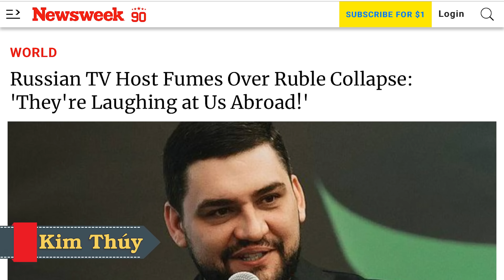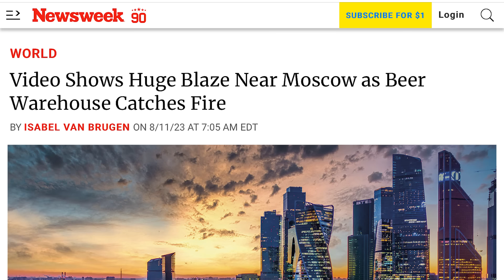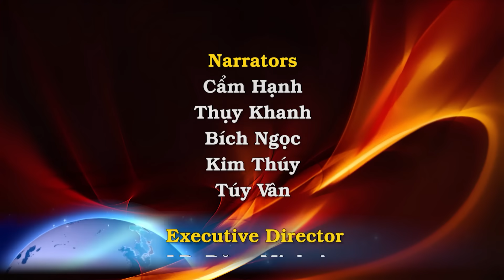Tấn công Cẩm Linh, trúng kho bia, cháy lớn. Nga đóng cửa các phi trường. Hiệp ước với Wagner tan vỡ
00:00:00 Đài Hiệu
00:00:20 Giới thiệu chương trình
00:00:38 Ngoại trưởng Ukraine trấn an Đức rằng bất kỳ hỏa tiễn hành trình Taurus nào cung cấp cho Kyiv sẽ chỉ được sử dụng trong biên giới Ukraine
00:02:18 Các máy bay không người lái của Ukraine ngày càng lợi hại, vượt qua các hệ thống phòng không của Nga, Điện Cẩm Linh dự định đóng cửa các phi trường
00:03:48 Người dẫn chương trình truyền hình Nga nổi giận vì đồng rúp sụp đổ
00:07:38 Video cho thấy ngọn lửa khổng lồ gần Mạc Tư Khoa khi kho bia bốc cháy
00:11:22 Người sáng lập gã khổng lồ công nghệ Nga Yandex gọi chiến tranh ở Ukraine là “man rợ”
00:14:01 Hải quân Ukraine cho biết một “hành lang nhân đạo” tạm thời mới ở Hắc Hải đã bắt đầu hoạt động vào thứ Năm.
00:16:06 Kyiv tuyên bố Mạc Tư Khoa có thể sẽ bị tấn công nhiều hơn. Thủ đô Nga nồng nặc mùi bia
00:17:57 Đồng tiền ăn liền khúc ruột: Nhà độc tài Belarus Alexander Lukashenko đưa ra một diễn văn trầm buồn, đấu dịu với Liên Hiệp Âu Châu trước khả năng bị tịch thu hàng tỷ Mỹ Kim
00:19:20 Tòa Bạch Ốc cho biết quân đội sẵn sàng đào tạo phi công F-16 Ukraine ngay tại Mỹ
00:21:38 Phát ngôn nhân Không quân nói Nga tấn công phi trường Ukraine bằng hỏa tiễn Kinzhal tiên tiến
00:23:31 Thỏa thuận của Putin với người sáng lập Tập đoàn Wagner có thể đã 'Sụp đổ'
00:27:10 Quyền thống đốc vùng Kherson do Nga áp đặt đã nói rằng việc sửa chữa cầu Chonhar nối Crimea với Kherson sẽ mất ít nhất một tháng.
00:28:14 Vụ tấn công khách sạn Zaporizhzhia khiến 1 người thiệt mạng và ít nhất 16 người bị thương, các quan chức cho biết
00:29:15 Các cuộc tấn công của Nga xung quanh thành phố đông bắc Kupyansk đang gia tăng
00:30:20 Kết thúc
00:30:48 Closing Credits